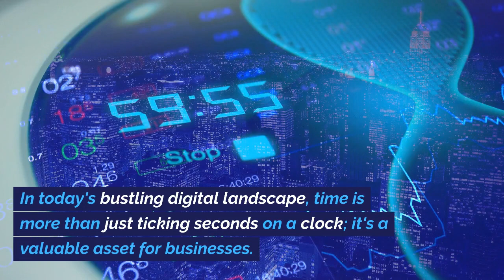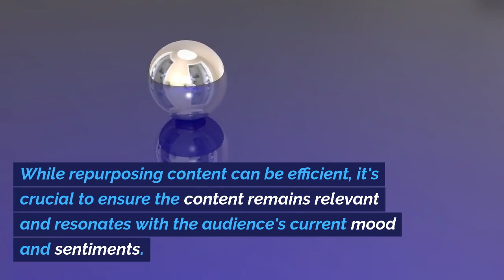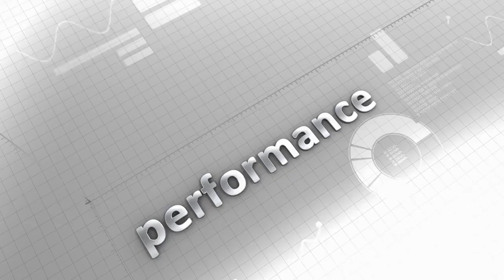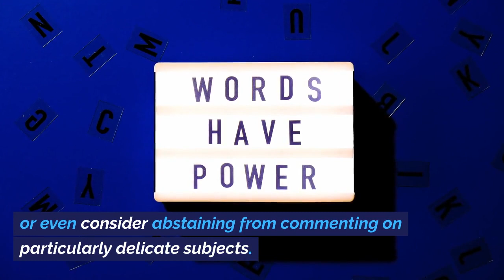Social Media Strategies Tailored for Local Business Promotions FAQs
Unlocking Seasonal Success: Social Media Strategies Tailored for Local Business Promotions FAQs

So, you know how we all get into the festive mood around Christmas or get excited for summer events? Your customers feel the same. Tapping into these seasonal vibes can really help you connect and resonate with them. It's all about being relatable and timely!

But my business isn’t related to any seasons. What then?
Even if your business isn't directly tied to a particular season, there's always a way to weave in seasonal themes or just engage with the general spirit of the time. Like, a tech store could have back-to-school promotions in September, even if it's not strictly "seasonal".

While seasonal campaigns are fab, it's crucial to be sensitive. And, trust me, the last thing you want is to come off as tone-deaf.

Start with a calendar! Note down all major holidays, local events, and festivities. Then think about how your business fits into each. It doesn’t have to be a hard sell, sometimes just a nod or acknowledgment can do wonders!

There are loads of local businesses that nail their seasonal social media strategies. For instance, local cafes often create special drinks or pastries around events or holidays. And then there's that gym which offers special packages around New Year's (you know, the whole 'new year, new me' vibe?). These businesses get it right because they sync with their customers' feelings during different times of the year.

Look, not every campaign is going to be a hit out of the park, and that's okay! What's vital is to learn, adapt, and iterate. Check what went wrong, tweak your strategy, and go at it again. And remember, I'm here to help guide you through it!

There are loads of social media scheduling tools out there, like Buffer or Hootsuite. They can help you plan and roll out your seasonal content systematically. Plus, platforms like Facebook even have in-built analytics to help you understand what's working and what's not. Dive in, play around, and see what fits best for your business.

Website Design and Development For Hampshire, Surrey and Berkshire.